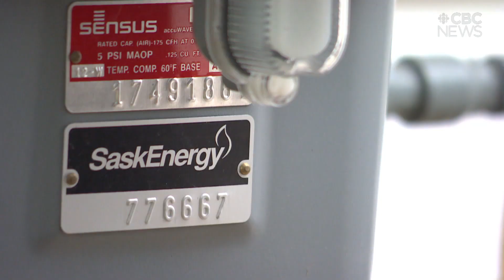Saskatchewan government says tax agency recognizes it as sole distributor of natural gas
Saskatchewan has still not decided if it will remit the carbon tax on natural gas